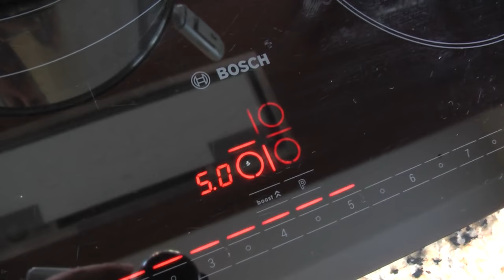Копчение мяса. Шейка горячего копчения, бекон холодного копчения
Беспроводной термометр для мяса с алиэкспресс ВНИМАНИЕ! После двух лет довольно жесткой эксплуатации вышел из строя!

Для приготовления бекона варёно-копченого понадобится пашина (или грудинка свиная со шкуркой), соль поваренная, соль нитритная.
Для приготовления свиной шейки варено-копченой понадобится шейка, соль поваренная, соль нитритная.
Рассол – 10%
Вода 1000мл
Нитритная соль (0,4-0,5% НН) 52г
Поваренная соль – 60г
Для шприцевания на каждый килограмм исходного продукта 250мл рассола.

Произведение «Копчение мяса. Шейка горячего копчения, бекон холодного копчения» созданное автором по имени Дмитрий Fresco, публикуется на условиях лицензии Creative Commons «Attribution-ShareAlike» («Атрибуция — На тех же условиях») 4.0 Всемирная.